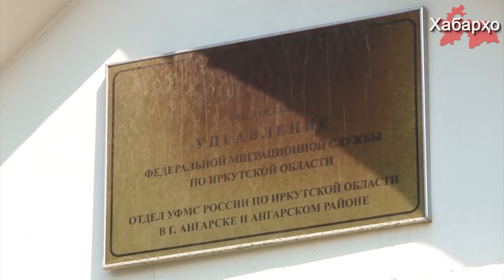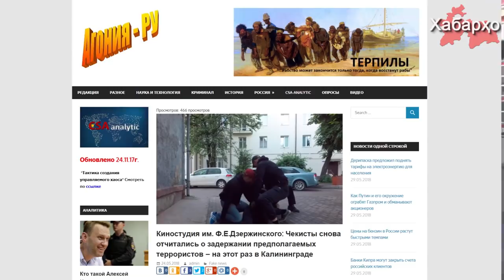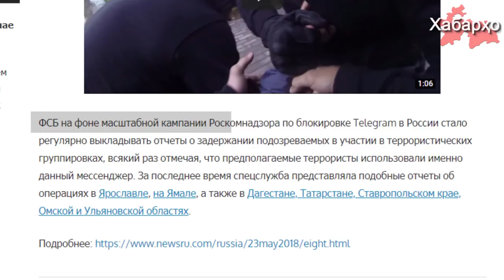Власти РТ потратили $1 млн на зороастрийский храм | Россия: трудовым мигрантам станет сложнее пол...